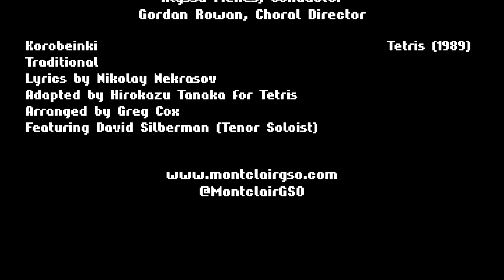(Old) Korobeiniki - Tetris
Montclair Gamer Symphony Orchestra Spring 2019
Korobeiniki - Tetris (1989)
Lyrics by Nikolay Nekrasov
Adapted by Hirokazu Tanaka for Tetris
Arranged by Greg Cox